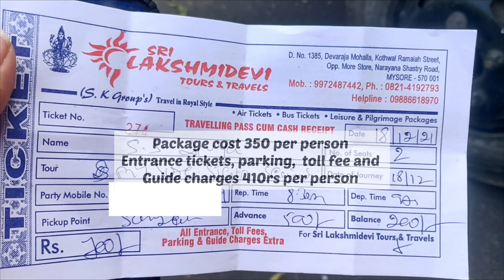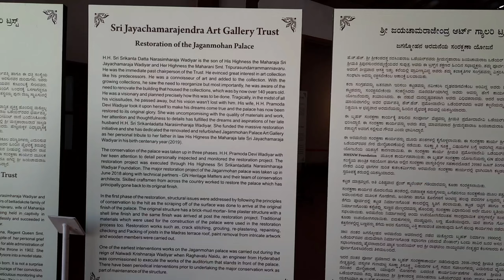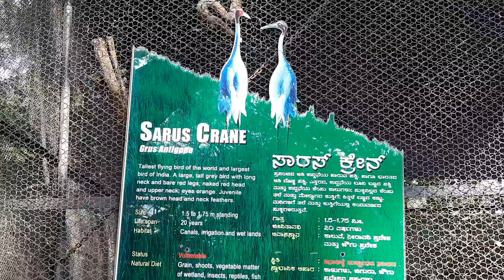Exploring Mysore in one day package | Tamil Travel Vlog | Places to see in Mysore தமிழ் from Chennai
Mysore one day package

Sri Lakshmi Devi Tours & Travels
Address: 1385, Kotwal Ramaiah St, Devaraja Mohalla, Shivarampet, Mysuru, Karnataka 570001

Places visited in one day tour package:
• Jaganmohan Palace Art Gallery & Auditorium
• Sri Chamarajendra Zoological Gardens
• Chamundi Hills
• Chamundeshwari Temple
• St. Philomena Church
• Mysore Palace
• Sri Ranganathaswamy Temple in Srirangapatna
• Brindavan Gardens

Place stayed in Mysore
Hotel Sangeeth lodging
1966 narayana shastri road opp more mega store, Agrahara, Mysore, India, 570001

Mysore travel in one day
Mysore travel guide in Tamil
south India travel in Tamil
budget travel in Tamil
Mysuru tourism
Mysore budget travel in Tamil
Mysore tamil
South India budget travel in Tamil
Tamil trending videos
Tamil Travel Vlog
Tamil travel videos

Mysore, the city of places is a city for every traveler. This cultural capital of Karnataka, not only offers richness of past but also presents a beautiful amalgamation of historical splendour with the scenic beauty of nature which is dotted with lakes, waterfalls and gardens. There are many popular places to see in Mysore, each promising a unique experience to the visitors.

The places to visit in Mysore vary from highly revered religious places to harmony inducing scenic sites. However, if you are still pondering over what to see in Mysore then choose a few or all of these sightseeing places of Mysore for a memorable trip.

Undoubtedly the most popular tourist attraction of Mysore, Mysore Maharaja Palace is located in the heart of Mysore city. Known for its renowned Mysore Dussehra Festival, it is one of the largest palaces in India. This palace was designed by a known British architect, Henry Irwin.

Residence of Mysore kings Wodeyars, the present structure of the palace was built in 1912 when the previous wooden building caught fire during a wedding ceremony of Chamaraja Wodeyar eldest daughter Jayalakshammanni. This palace is known for its architectural beauty which combines Muslim, Gothic, Hindu and Rajput style of architecture as well as Indo-Saracenic architecture.